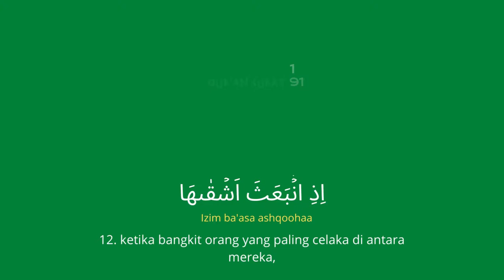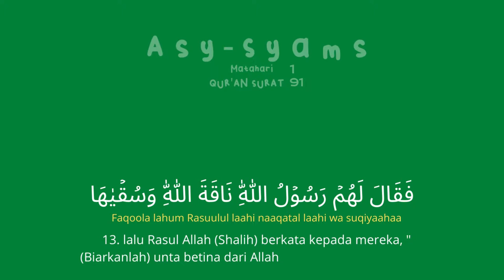Quran surat 91 Asy-Syams (Matahari) GREEN SCREEN